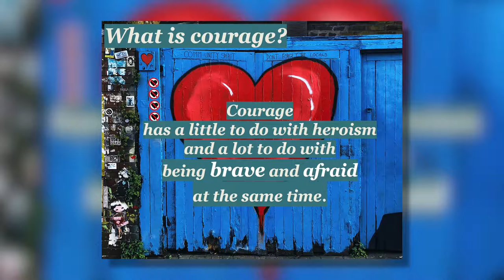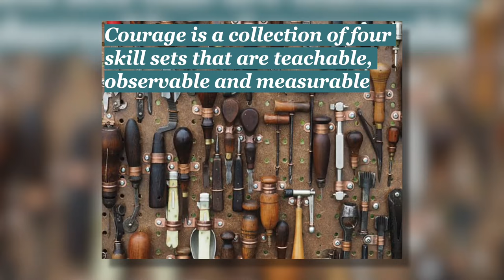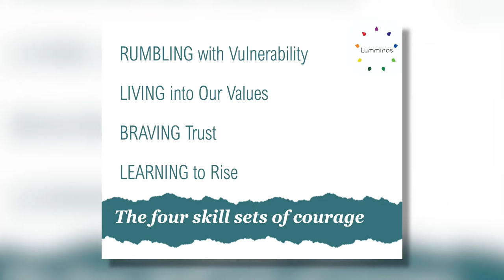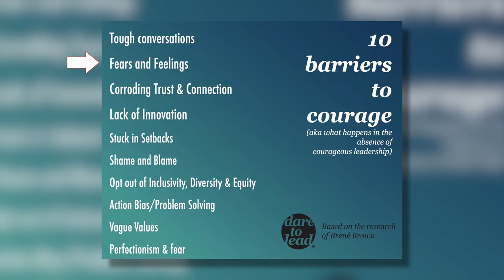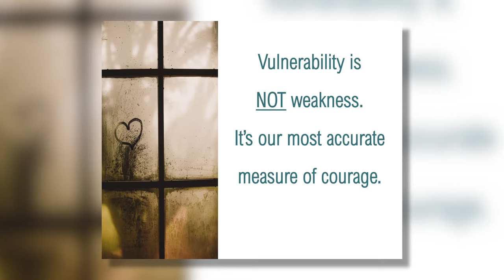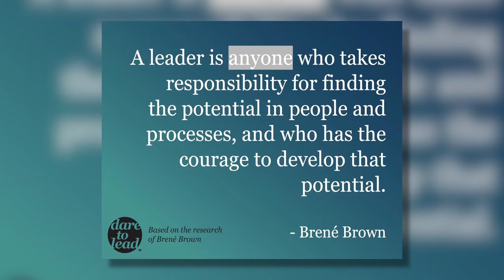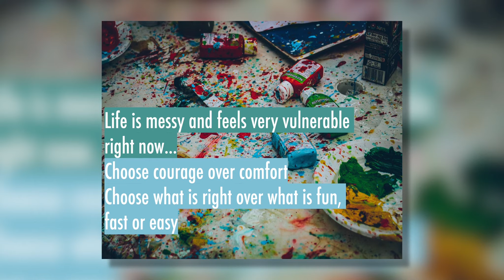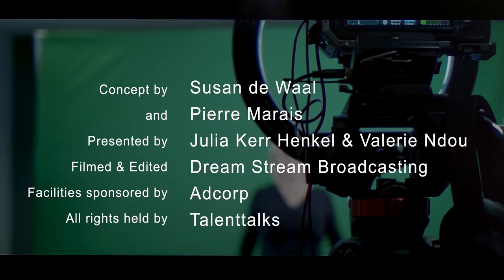The Importance of Courage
Julia Kerr-Henkel in conversation with Valerie
Ndou. Julia is a certified Dare to Lead facilitator of Brene Brown’s work, looking at the skill sets around courage and vulnerability.